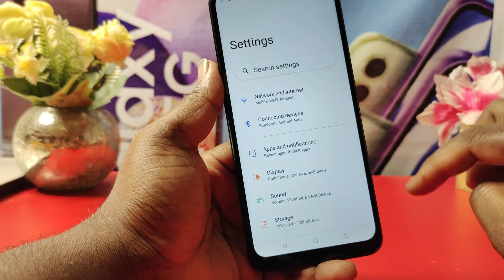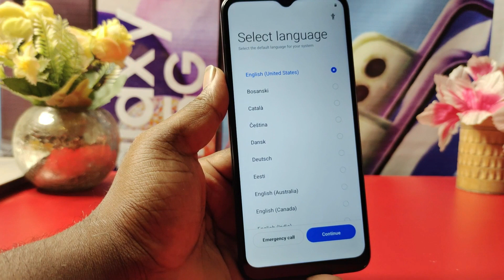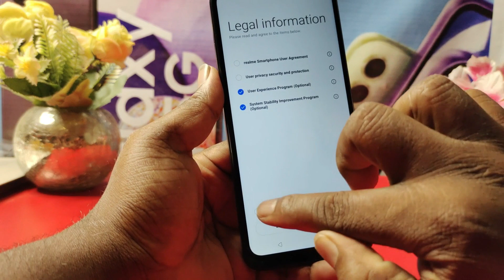How to Reset Settings in Realme C51/Realme C51 Me Settings Reset Kaise Kare/Realme C51 Factory Reset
Realme c51 Reset Kaise Kare | How To Reset Realme c51  Realme c51 Reset Settings Hard Reset

how to reset realme c51
how to reset setting in realme c51
realme c51 settings reset kaise kare
realme c51 settings reset
realme c51 all setting reset kaise kare
realme c51 fectroy reset kaise kare
realme c51 me reset kaise kare
realme c51 me setting reset kaise kare
realme c51 reset,realme c51 mein reset kaise mare
realme c51 ko factory reset kaise kare
reset realme c51
realme c51 me hard reset kaise kare
realme c51 me data reset kaise kare
realme c51 factory reset
realme c51 reset setting
reset setting realme c51
reset setting in realme c51
realme c51 factory reset full setting
realme c51 phone setting reset kaise kare
realme c51 all settings
realme c51 reset all setting
realme c51 reset kaise kare
realme c51 network reset settings
realme c51 hard reset and remove pattern lock 2023
realme c51 pattern lock kese hataye
realme c51 ka screen lock kaise tode
realme c51 ko hard reset kaise kare
how to remove screen lock in realme c51
realme c51 ka password password lock kaise tode
mobile ko format kaise karen
realme c51 ko reset kaise kare
realme c51 ka pattern lock kaise tode
realme c51 me screen lock remove kaise kare
realme c51 lock screen lock kaise realme c51 to factory data
realme c51 app lock kaise tode
how to hard reset realme c51
how to factory reset realme c51
factory reset realme c51
realme c51 ko format kaise kare
realme c51 pattern lock kaise tode
screen lock kaise tode realme c51